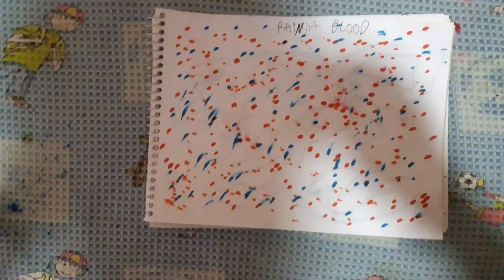Arte abstrata feita por lucas rosa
Arte abstrata feita por lucas rosa baseada no conteúdo visto Em bojack horseman na Netflix